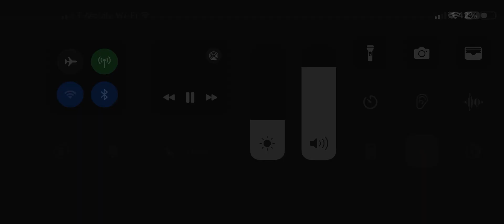Une partie pour rendre hommage a notre grand frère.